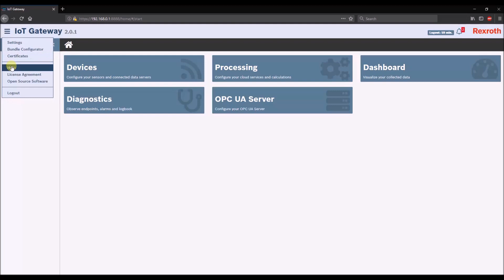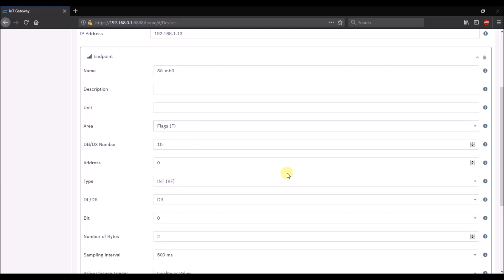Bosch Rexroth IoT Gateway: Anbindung Fremdsteuerung S5 [de]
Mit der IoT Gateway Software erhalten Sie Transparenz über Ihre Maschinen- und Prozessdaten. Die Echtzeitüberwachung der Prozessdaten, wie z.B. Temperatur, Druck, Vibration usw. sorgen für gleichbleibend hohe Qualität in der Fertigung.

In diesem Video wird erklärt wie man eine Siemens S5 Steuerung über das Bosch Rexroth IoT Gateway auslesen kann.